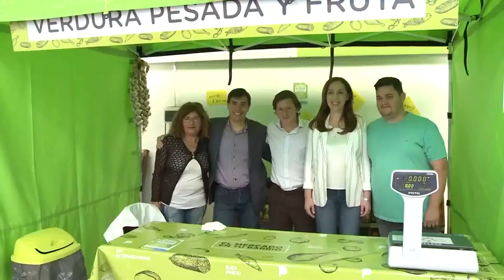María Eugenia Vidal y Jaime Méndez visitaron el nuevo Mercado en tu Barrio Fijo de San Miguel